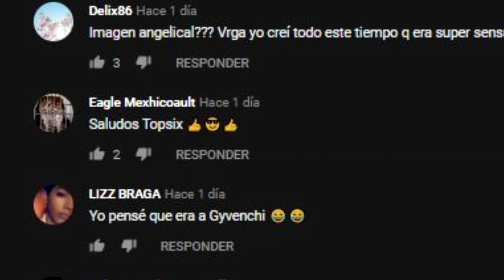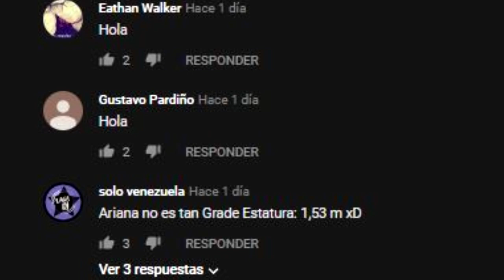KIM KARDASHIAN SOSPECHA PADECER GRAVE ENFERMEDAD…